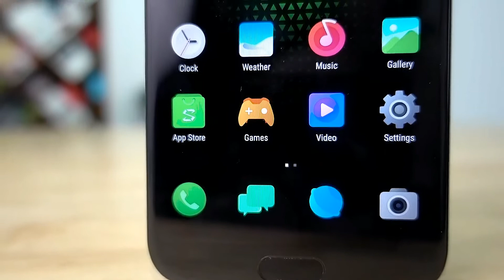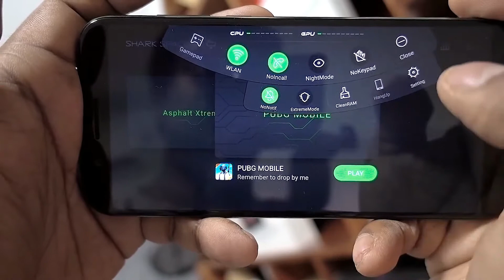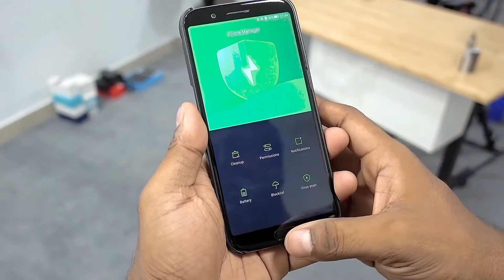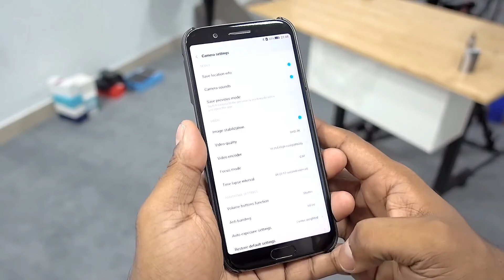Black Shark By Xiaomi Unboxing And Quick Overview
it is a unboxing and review of black shark gaming smartphone launched by mi